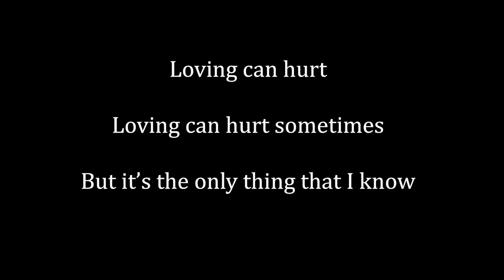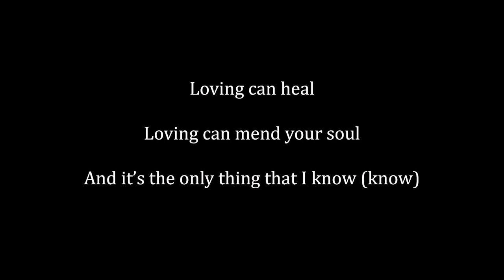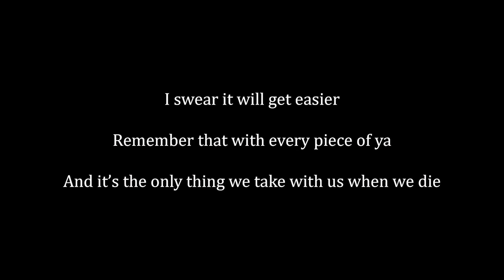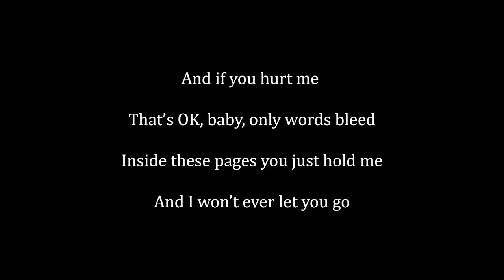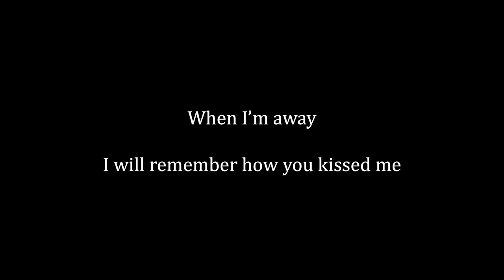Photograph - Ed Sheeran | English songs with lyrics | Learn English from songs Sah Academy